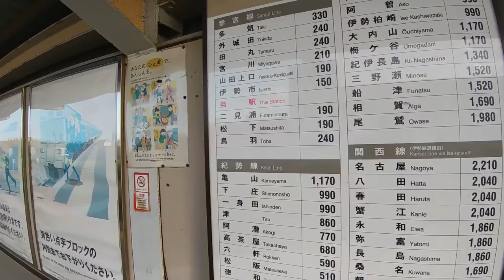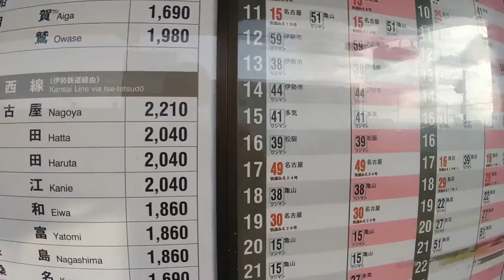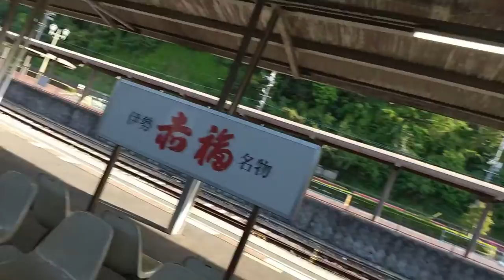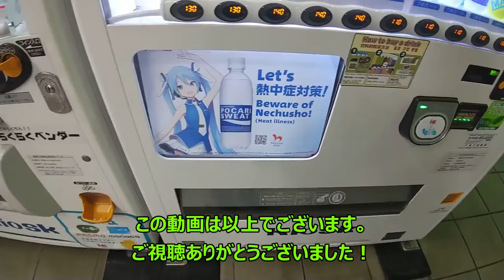ST033’23【最終回】「鳥羽駅でやっつけ気味にターミナルしてさっさと四日市へ帰る」三重県のJR＆伊勢鉄道ターミナル完全制覇の旅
細々と投稿してきた「三重県のＪＲ＆伊勢鉄道ターミナル完全制覇の旅」もいよいよ最終回。
とはいえ、最早歩き疲れてヘトヘトな上に列車の都合で鳥羽駅の滞在時間は5分弱。
以前にも撮影した所だからと超適当に撮影を済ませて無事（？）終了です。